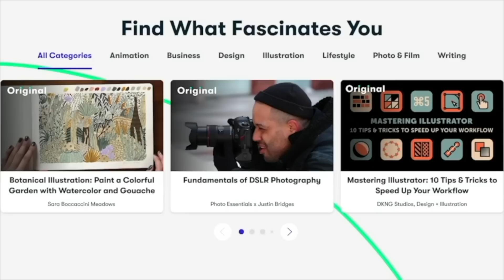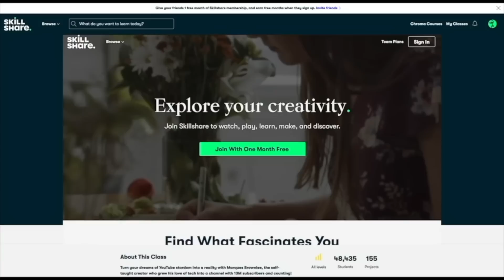NBA Legends Explain Why Jerry West Was Better Than Everyone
In this Video NBA Legends Explain how good Jerry West was
Jerry West is one of the best players ever according to Michael Jordan.

Jerry West, Jerry West highlights, Jerry West jj reddick, michael jordan,
nba legends on jerry west, toni kukoc highlights, luc longley, steve kerr highlights,
Michael Jordan, Michael Jordan Highlights, Michael Jordan NBA, Michael Jordan 2023, Michael Jordan vs Lebron James, NBA Legends on Michael Jordan, Michael Jordan Trash Talk,
old school vs new school, Michael Jordan chicago bulls, Dennis Rodman, Toni Kukoc, 1996 chicago bulls, Jerry West michael Jordan, steve kerr bulls highlights,

Larry Bird, larry Bird highlights, larry Bird Boston Celtics, Larry Bird Trash Talk,
Larry Bird funny Moments,
Larry Bird 2022, nba legends on larry Bird, Larry Bird open court, michael jordan Larry Bird, Larry Bird Clutch Moments, NBA Legends explain Larry Bird, Larry Bird Full Game, Larry Bird documentary, Larry Bird dennis rodman,

michael jordan isiah thomas, michael jordan documentary, michael jordan full game, michael jordan finals, michael jordan vs lebron james, michael jordan goat, michael jordan on scottie pippen, michael jordan dennis rodman,
michael jordan nba, michael jordan funny,